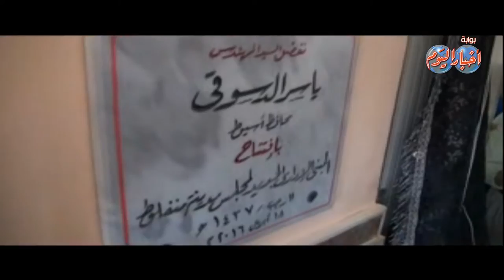محافظ اسيوط يفتتح مشروعات سكنية وصحية بمركز منفلوط بتكلفة 285 مليون جنيه